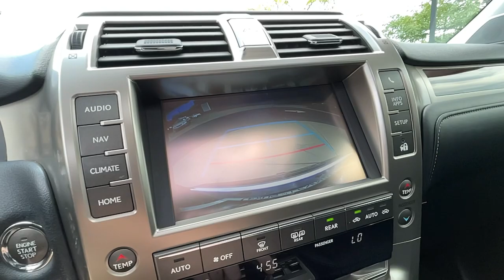2015 Lexus GX_460 Lexington, Wyandotte, Colby, Becknerville, Clintonville, KY X30904B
Black Onyx Used 2015 Lexus GX_460 available in Lexington, KY at Lexus of Lexington. Servicing the Lexington, Wyandotte, Colby, Becknerville, Clintonville, KY area.

1264 E New Circle Road

REDUCED FROM $29615! $1700 below J.D. Power Retail! CARFAX 1-Owner. Heated Seats Third Row Seat Navigation Moonroof iPod/MP3 Input Running Boards Satellite Radio MAHOGANY WOOD & LEATHER TRIMMED STEER... 4WD AND MORE! OPTION PACKAGES: windshield deicer Intuitive Parking Assist front and rear clearance and back sonar Wheels: 18 x 7.5 Split 6-Spoke Aluminum Alloy Rain Sensing Intermittent Wipers Navigation Package 8 high-resolution color LCD touch screen voice command enhanced Bluetooth 3D maps customizable home screen w/speed limit ETA calculations traffic detour preview and predictive traffic Backup Camera Lexus Enform Destination Assist and eDestination Lexus Insider Lexus Enform application suite w/Bing Yelp iHeartRadio Facebook Places MovieTickets.com OpenTable Pandora SERVICE COMPLETED: Service Work completed on this Lexus GX 460 included: Complete Multi-Point Inspection Oil & Filter Change by a Factory Trained Technician Battery Voltage Test Tires Inspected Brake Inspection Emissions System Check Professional Detailed Inside and Out Function Test all Lights Check the Complete Exhaust System Cooling System Inspection Transmission Fluid Inspection Differential Fluid Inspection Function Test all Options & Accessories. BUY FROM AN AWARD WINNING DEALER: We here at Lexus of Lexington have made it our mission to provide a first class car-shopping experience to our valued customers throughout Lexington Frankfort KY Georgetown KY and Richmond KY. With our vast selection of new and used cars youll have the chance to browse our current inventory in a comfortable stress-free shopping environment. Visit us to take a test drive learn more about financing or service your car and we can assure that youll always be well taken care of! Pricing analysis performed on 8/19/2022. Horsepower calculations based on trim engine configuration. Please confirm the accuracy of the included equipment by calling us prior to purchase.